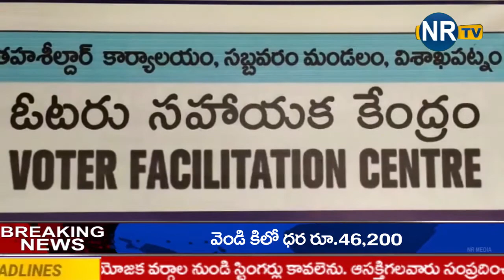) విశాఖ సింహాచలం సింహాద్రి అప్పన్న సన్నిధి వరహా పుష్కరిణిలో వైభవంగా తెప్పోత్సవ ఉత్సవం- NRTV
NRTV TV Channel is the popular Telugu News channel Across Telangana and Andhra Pradesh. and its provides daily rasiphalalu, Telugu Live news gives 24 Hours live news covering political news, sports news, entertainment news, facebook live events, comedy Telugu web series and Tollywood movie promotions, Free Telugu News Channel, 24/7 news Telugu channel,

2020 Daily Rashi Phalalu In Telugu | Daily Online Jathakam | Astrology|